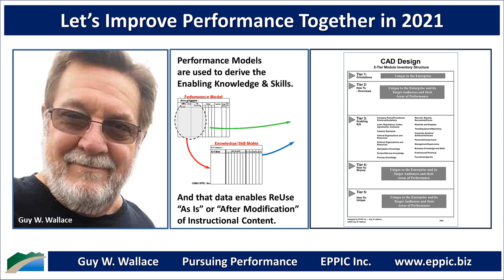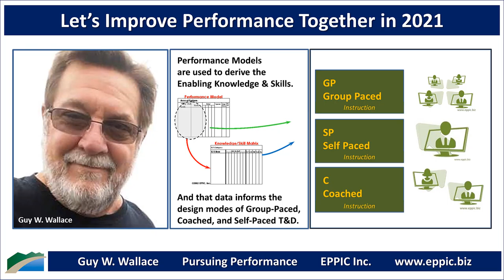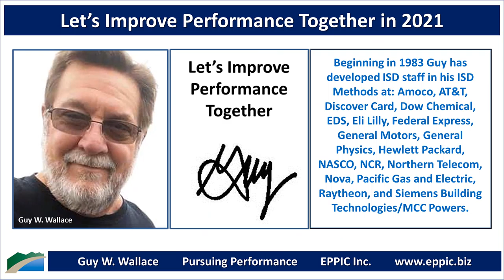Let's Improve Performance Together in 2021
Guy W. Wallace offers both Formal and Informal Training & Coaching to Develop his Client’s ISD Staff in Project Planning, Analysis, and Design.

Beginning in 1983 Guy has developed ISD staff in his ISD Methods at: Amoco, AT&T, Discover Card, Dow Chemical, EDS, Eli Lilly, Federal Express, General Motors, General Physics, Hewlett Packard, NASCO, NCR, Northern Telecom, Nova, Pacific Gas and Electric, Raytheon, and Siemens Building Technologies/MCC Powers.